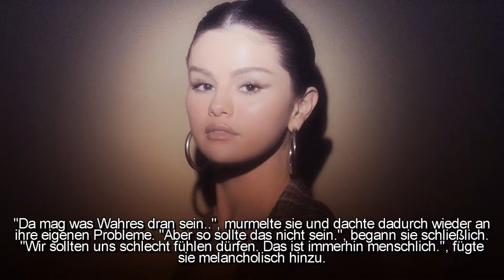lonely together ✰ 15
hab Logan und Harry verwechselt, verdammt. Bitte anstelle von Harry müsst ihr euch Logan hindenken. Ich bin dumm, sorry :(